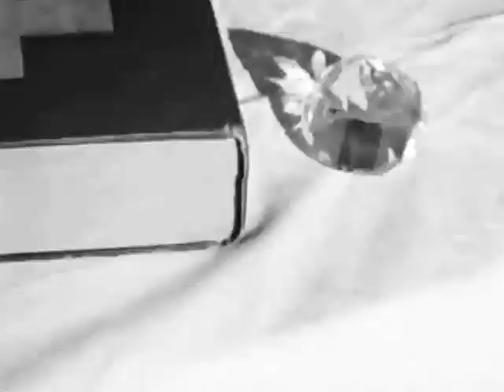Coromislo (2017)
Video art by Andrei Deinichenko based on original soviet film "С ума сойти! (1994) реж. Сергей Кучков". Music remastering of Never Let Me Down Again - Depesh Mode"